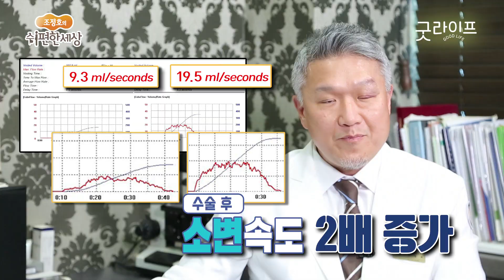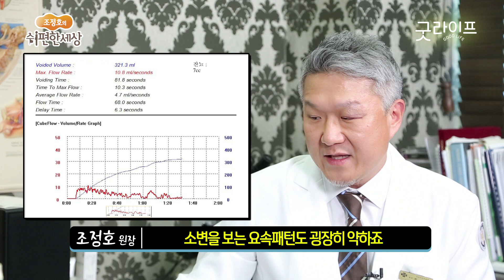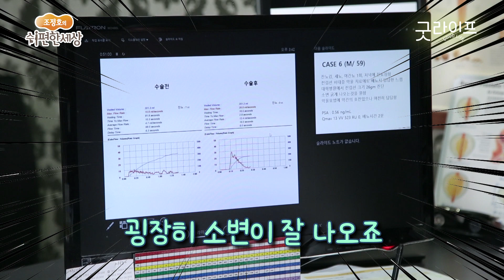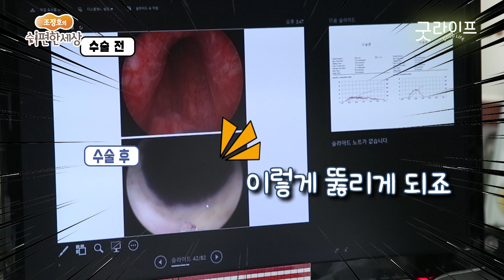전립선이 크지 않아도 수술해야 할 때가 있다? - 쉬편한세상 #1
소변이 질질질~ 밤에 화장실 가느라 잠도 제대로 못 잔다?
전립선이 크지 않아서 약물치료 중이지만 호전되지 않는다면 이 시간을 주목하라!
전립선이 크지 않아도 수술해야 하는 경우가 있다!

조정호의 '쉬편한세상'
매주 목요일 오후 5시 업로드

'조정호의 쉬 편한 세상'에서 다뤘으면 하는 주제가 있으면 제안해 주세요.